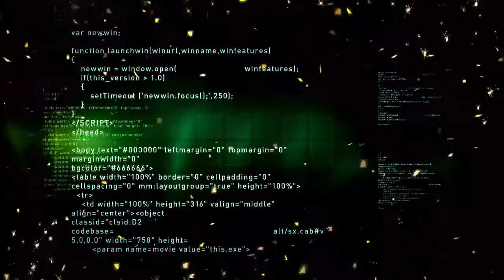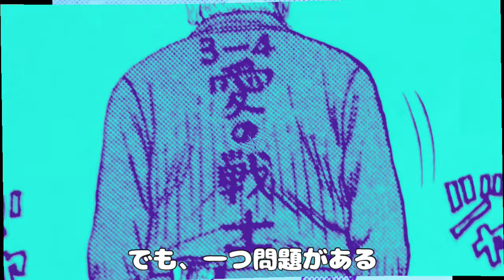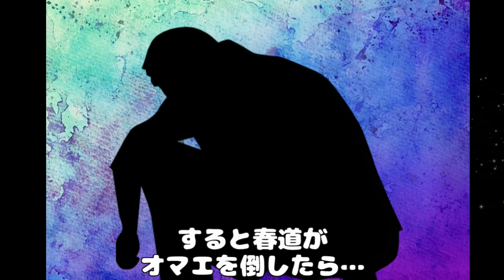【クローズ×ワースト】4-2 春道が不甲斐ない同級生たちの為に八頭中に乗り込んで最強の男：川地と正々堂々のタイマンを張るストーリーの解説をさせていただきます。‼（ネタバレにご注意ください。）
クローズゼロの前のストーリー‼
史上最高の男：坊屋春道がどうしようもない同級生たちのために
八頭中に乗り込んで最強川地と戦うストーリーの解説をさせていただきます。
クローズ×ワーストが好きな方、これから好きになる方も